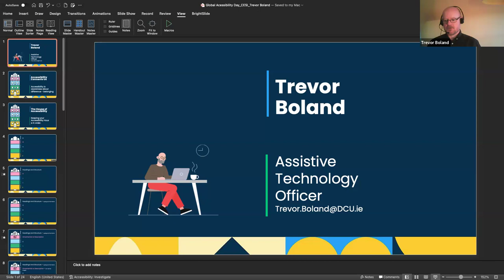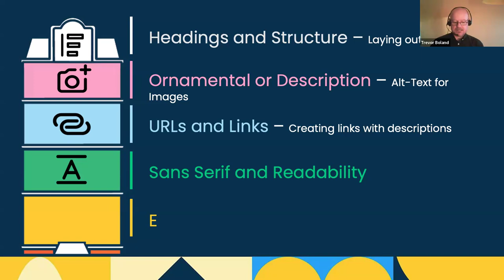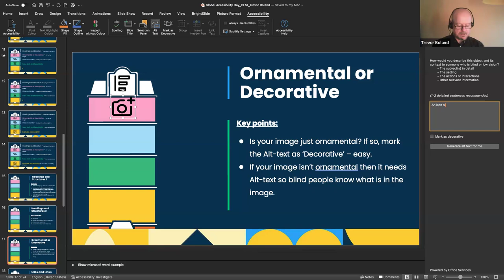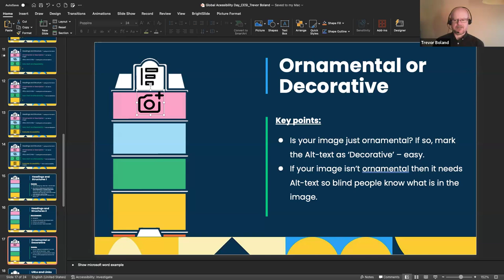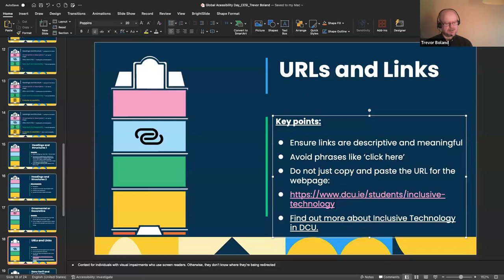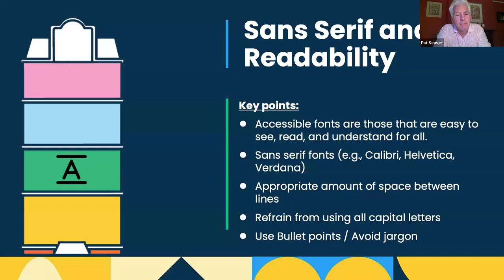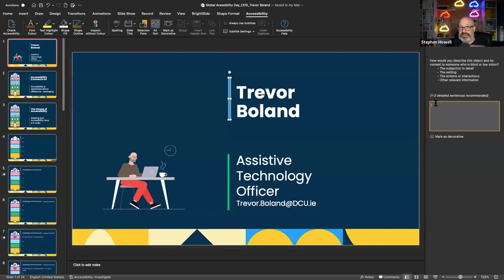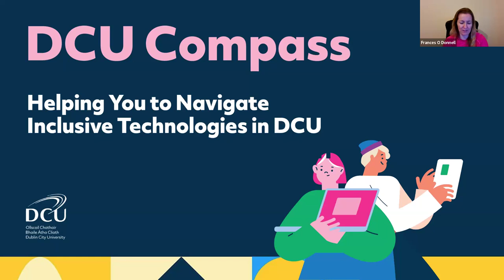Getting your Accessibility House in Order with Trevor Boland for GAAD 2024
Join us for a very special CESI Café on Thursday, 16th May at 8pm on Global Accessibility Awareness Day (GAAD). We will be joined by Trevor Boland, Assistive Technology Officer at DCU, for “Getting your Accessibility House in order: an acronym that embeds Accessibility into your inclusion practices”.